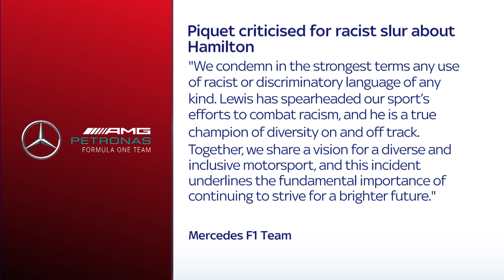Formula 1 and FIA condemn racially abusive language used by Nelson Piquet about Lewis Hamilton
Formula 1, the FIA and Mercedes have condemned racially abusive language used by former world champion Nelson Piquet about Lewis Hamilton.

Piquet used a racially offensive expression in Portuguese when referring to Hamilton during a Brazilian podcast last November.

The 69-year-old was discussing the collision between Hamilton and Max Verstappen during the 2021 British GP, with the comments resurfacing on social media ahead of the first anniversary of the crash.